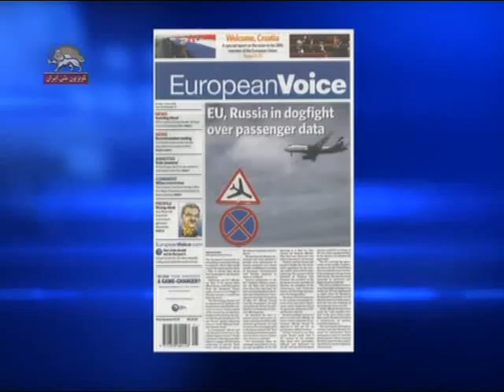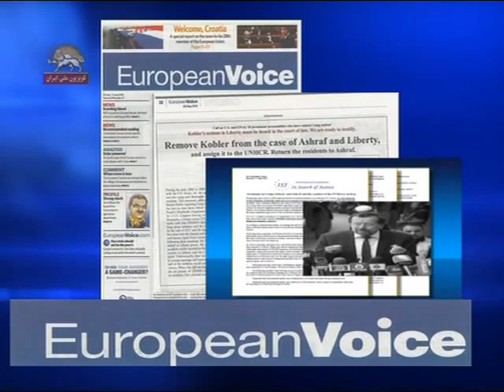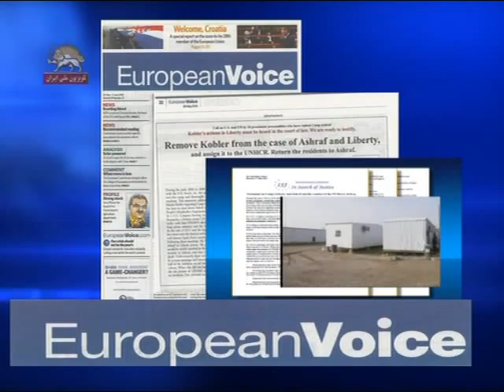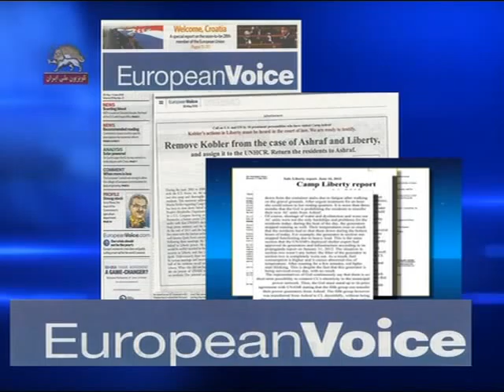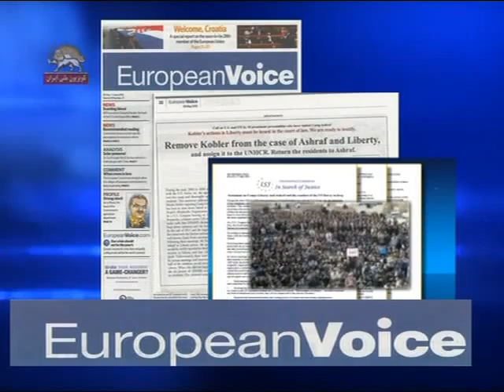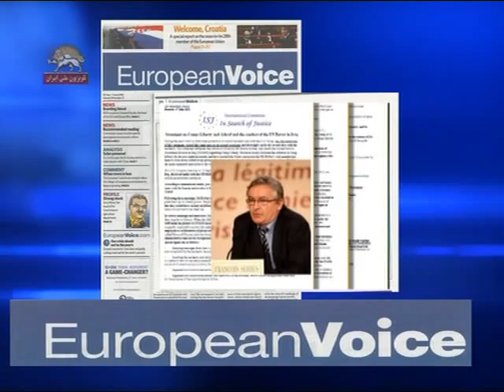مقاله یوروپین ویس چاپ بروکسل 30 5 2013